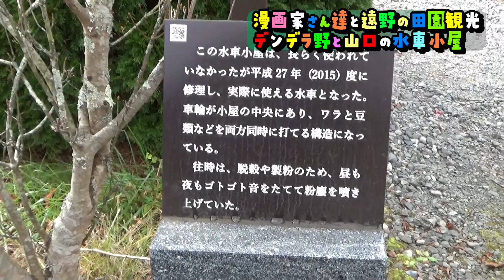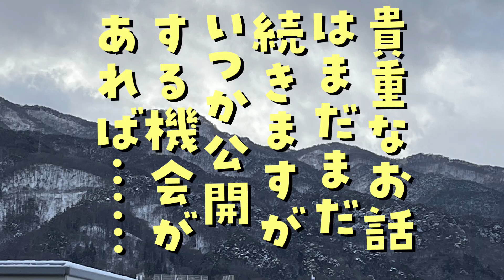岩手遠野ってどこを観光すればいいの？ 漫画家さん達と観光ドライブ デンデラ野→山口の水車小屋【十凪高志・福岡太朗】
定例の漫画家の十凪高志先生との東北旅行シリーズ、今回は「ジャンプ＋」で「純情戦隊ヴァージニアス」を連載されていた福岡太朗先生が参戦。
　デンデラ野→たかむろ水光園→山口の水車小屋を観光ドライブしてゆきます。

十凪高志先生
ゼロスキルの料理番　コミック　1-5巻セット
あなたにもできるハッピー・スピリチュアル　「座敷わらし」をもらってきたら、幸せが舞い込んだ！
呪い屋稼業　～呪術の深淵に触れた男～ (バンブーコミックス エッセイセレクション)

福岡太朗先生
純情戦隊ヴァージニアス 1

妻が可愛すぎて嘘としか思えない(1)

お花と星空 スーパーおもしろかわいい漫画集 お花と星空

ワイの電子書籍　お伽亭ななはと禁じられた噺

※上記リンクは、アソシエイトリンクを利用しています。